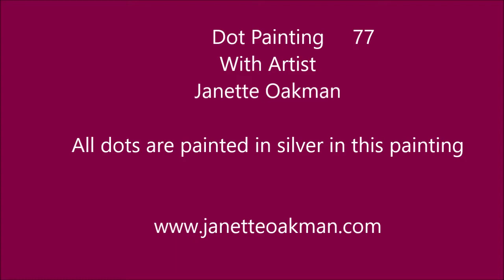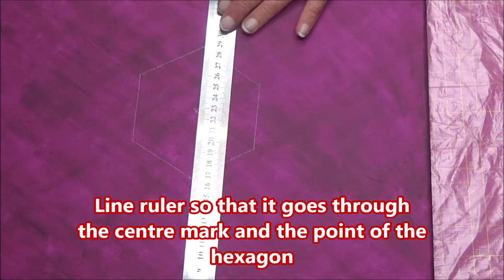Dot Painting 77 with Artist Janette Oakman - Symmetric Geometric Pointillism - Ideal For Beginners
This beautiful painting has been created using a series of small dots using acrylic rods and dotting tools and DecoArt Dazzling Metallics Shimmering Silver paints. I have used a 40cm x 40cm stretched canvas which I painted using Graduate Purple Paint before creating my design.

Ideal for beginners as I show you step by step how to draw the outline and I have only used one paint to do the dotting. For those that are just starting out, quite often it is learning to keep your dots evenly spaced, so you get a lot of practice of doing this with this painting.

Janette Oakman loves to bring together her love of geometric art with her new love of dot painting.

I have also created a series of videos where I show you how to draw different outlines which are ideal for dotting or for anyone that loves to learn new ways to create geometric art.

You can find my video 'How To Draw An Outline For A Dot Painting Mandala With Artist Janette Oakman A,B,C Great 4 Beginners' by following this

My video 'How To Draw A Outline For A Dot Painting Mandala With Artist Janette Oakman D, E, F' can be found by following this

My video 'How To Draw An Outline For A Dot Painting with Artist Janette Oakman G, H, I' can be found by following this

My video 'How To Draw An Outline For A Dot Painting with Artist Janette Oakman J, K, L' can be found by following this link

Please do subscribe to my channel as many more templates are planned for the future and for different size canvases and you will always see me using these templates in future videos.

Wikipedia - Pointillism  is a technique of painting in which small, distinct dots of colour are applied in patterns to form an image